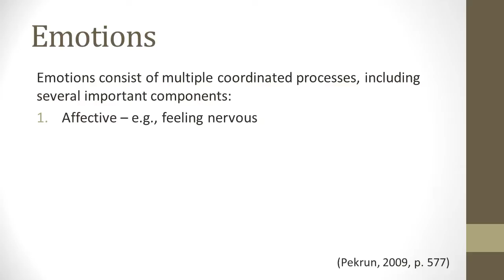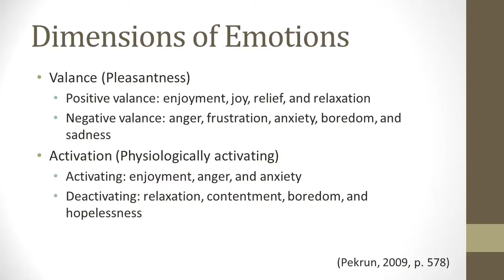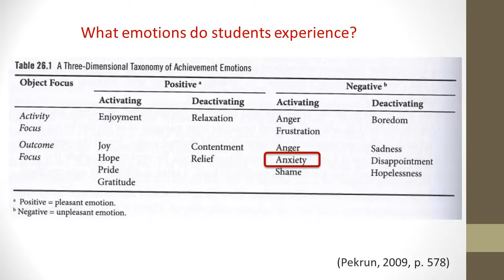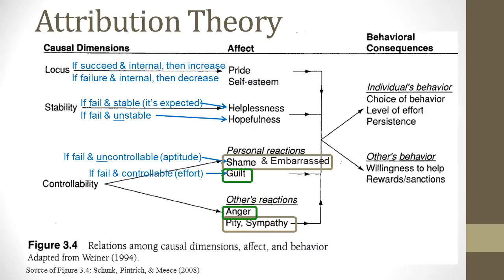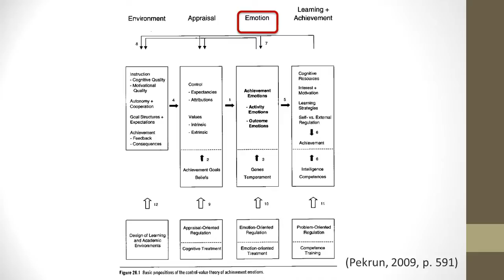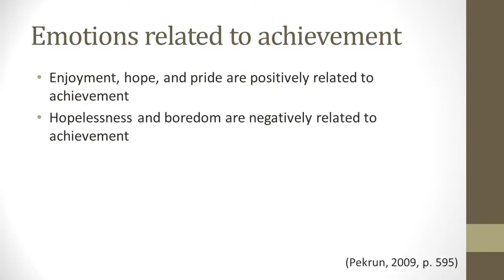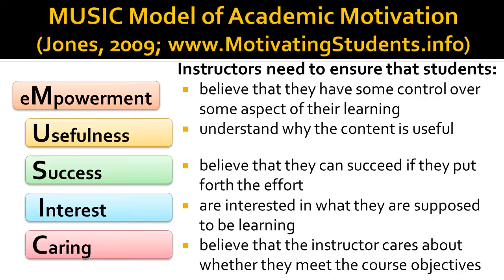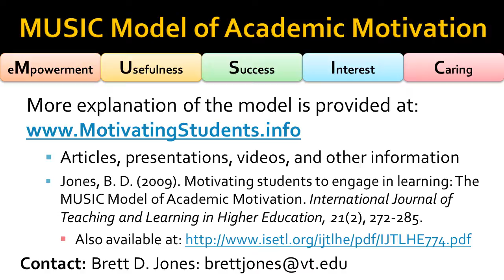Emotions in Education v1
by Brett D. Jones, PhD, Professor at Virginia Tech
This presentation provides an overview of the role of emotions in educational settings, and answers the questions: What is known about the role of emotions in educational settings? and What are the implications of the research related to emotions for educational practice?